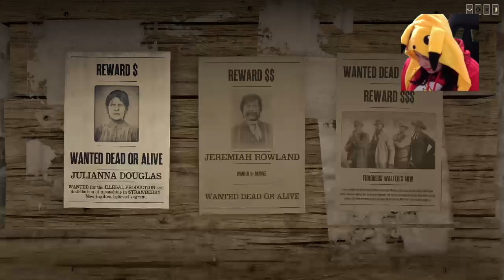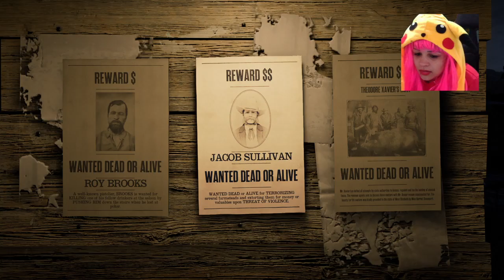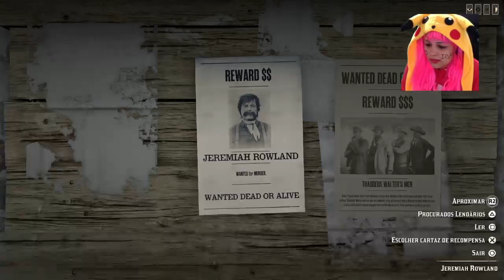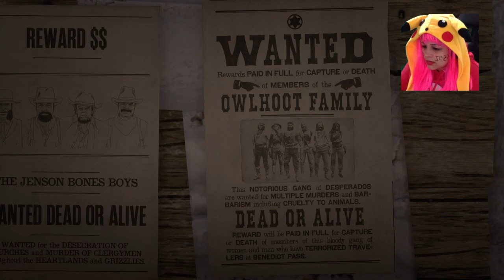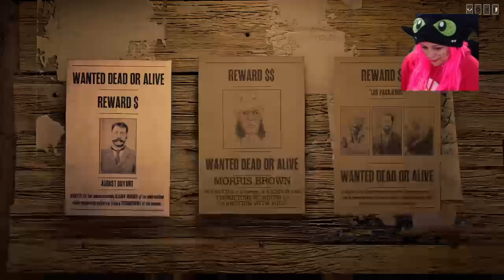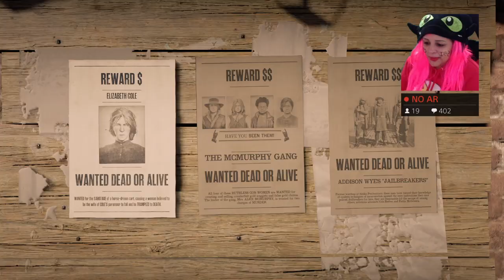Red Dead Online